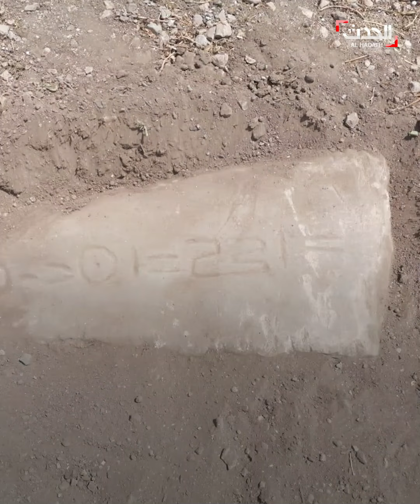خبراء مغاربة يعثرون على "صخرة تيفيناغ" ويكشفون مكانها الحقيقي